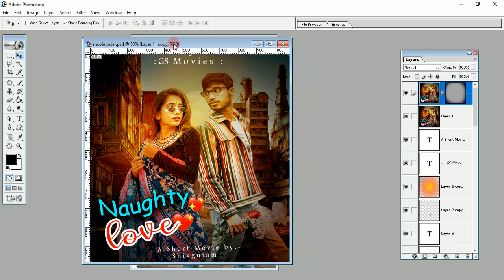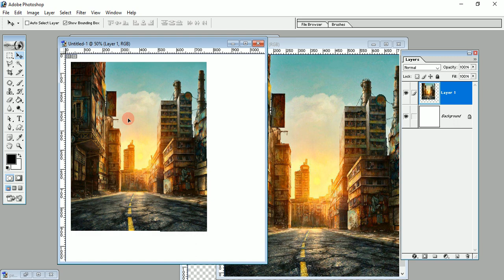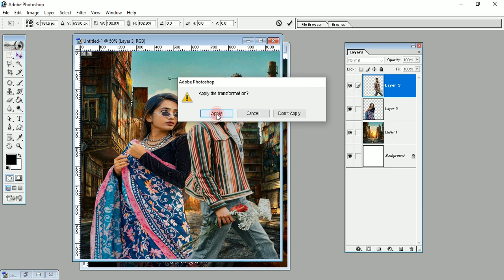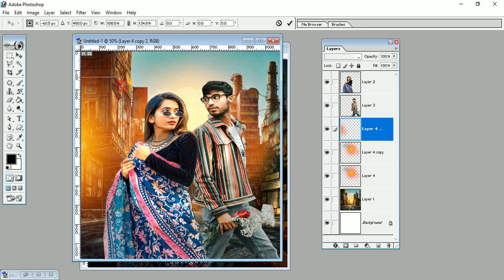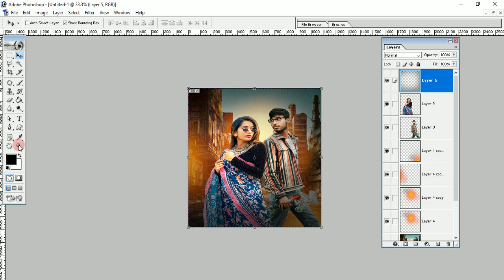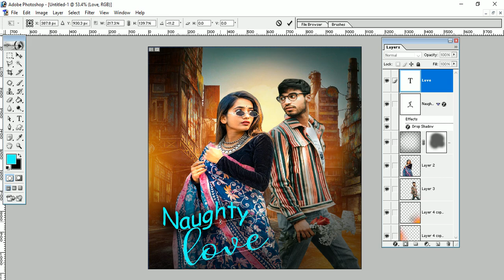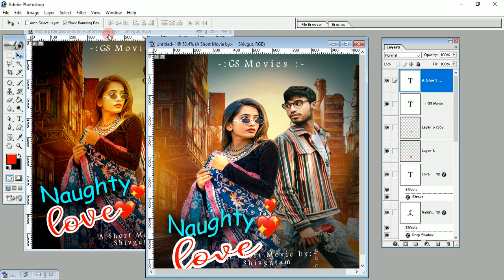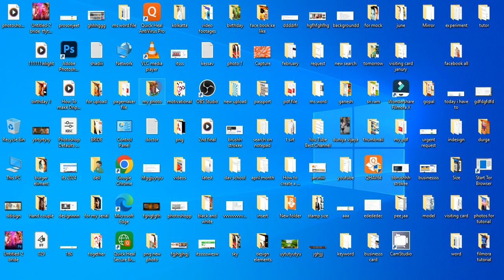Photoshop me photo editing | Create Movie Poster in Photoshop | Photoshop Tutorial in Hindi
Join us in this exciting Photoshop tutorial in Hindi as we dive into the art of photo editing to create stunning movie posters! I'll guide you step-by-step through advanced techniques, from blending images to adding captivating effects. Whether you're a beginner or looking to enhance your skills, this video will spark your creativity and help you design eye-catching visuals that tell a story!

C